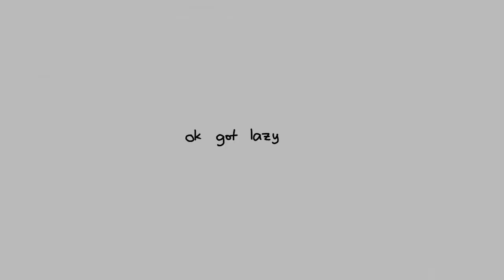Dream being invisible for straight 1 minute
In this video dream is invisible and the video is animated